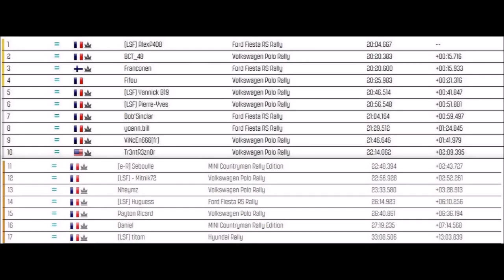[Dirt Rally] 2ème Championnat "Team LSF" manche 2 : Grèce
l'ES 1 avec une petite sortie à 3:39 !